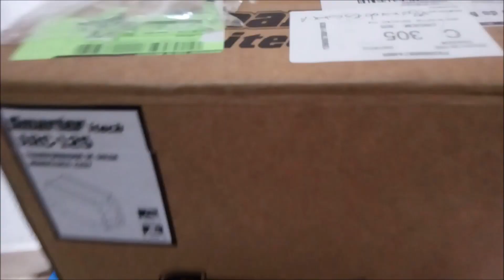Paquetito #30 (maquina de soldar)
Este es un paquetito, que ya e revelado y e probado. lo podéis ver en los vídeos que aparecen al final.